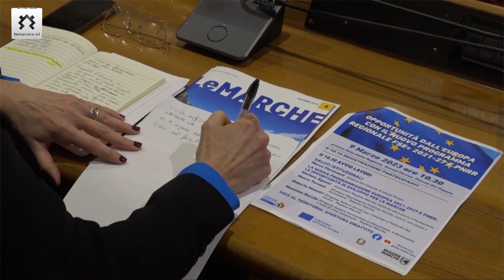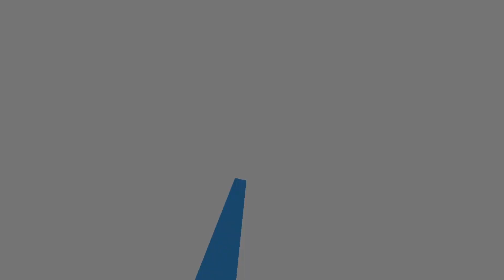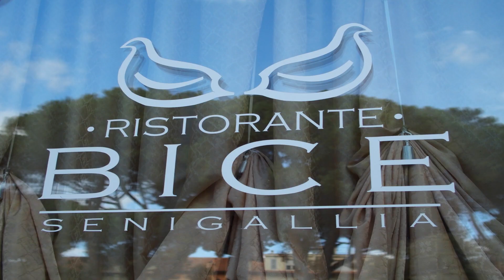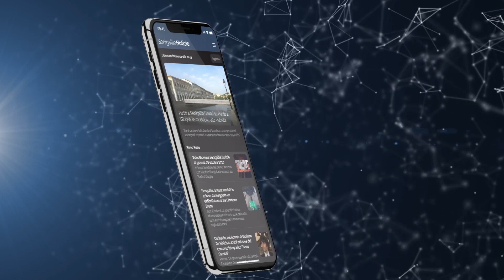Senigallia Tv - VideoGiornale Senigallia Notizie N°642 del 10-03-2023